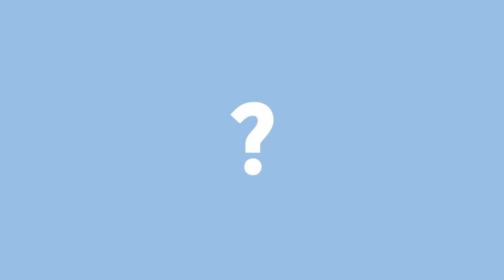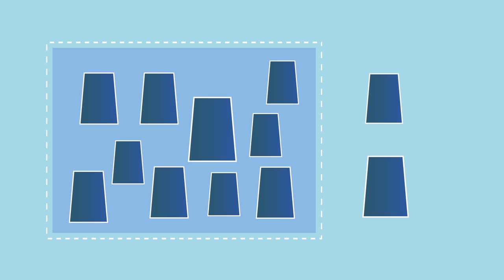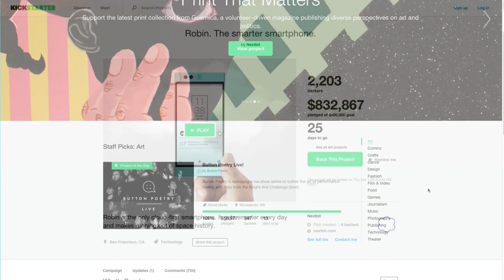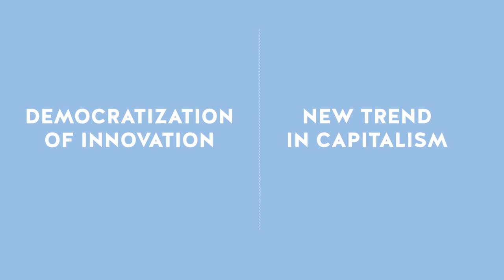Open innovation à l'ère du numérique 💡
Découvrez notre MOOC "Innover et entreprendre dans un monde numérique" sur FUN

Auteur: Valérie Fernandez, Professeur, Telecom ParisTech